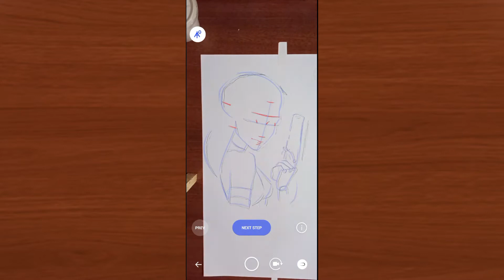اجي تشوفو احسن تطبيق تعلم الرسم🎨 sketchar لايصدق😲👌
نتمنى تكونو عجبكم الفيديو ❤️
متنساوش دعموني 👍 باش نشجعو هاد المحتوى الفني🎨